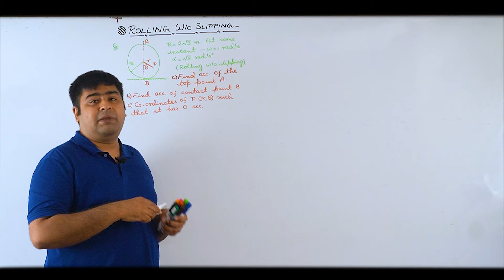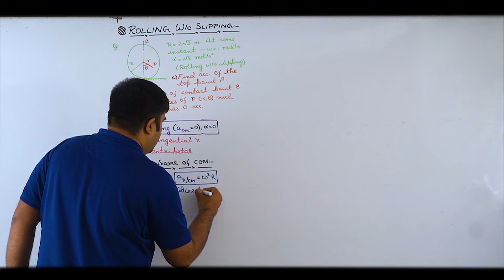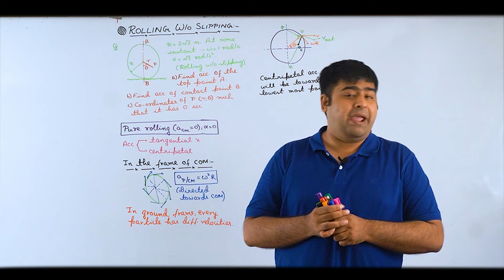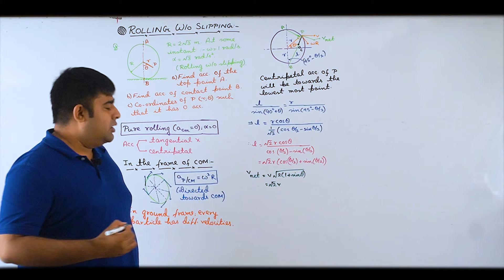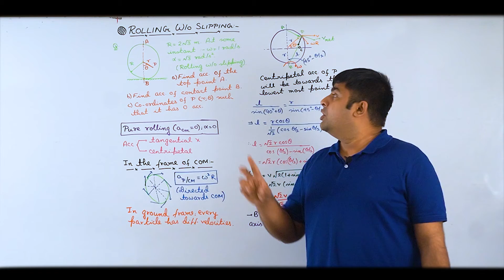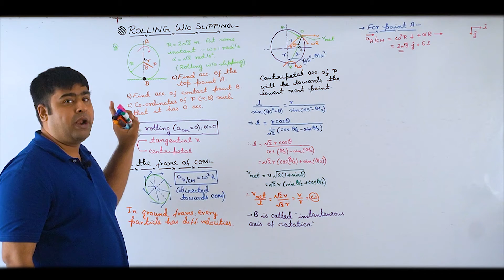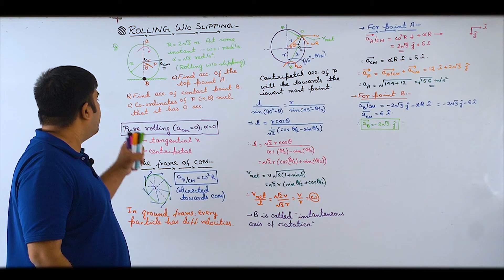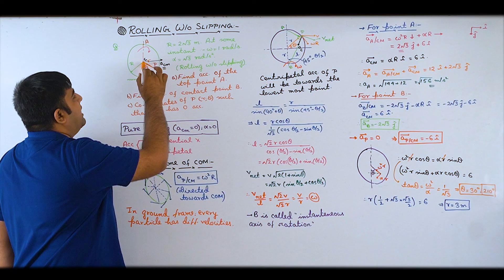Rolling without slipping 4/Rotation /JEE Main&Adv/NEET/Physics/SB Sir/Brainflex360